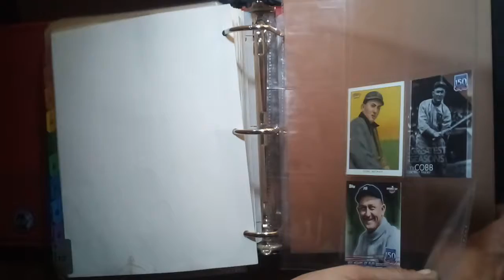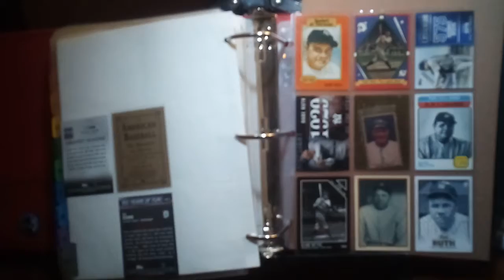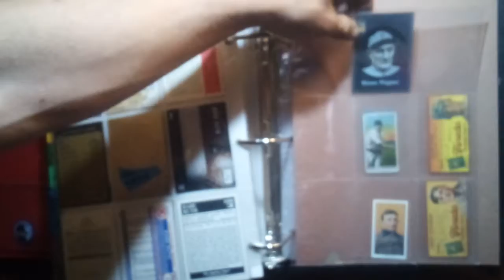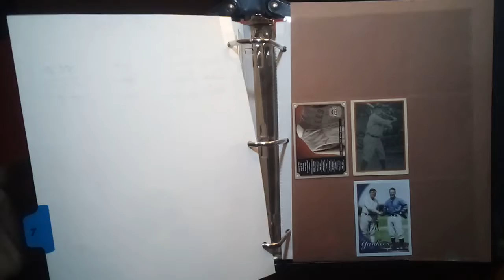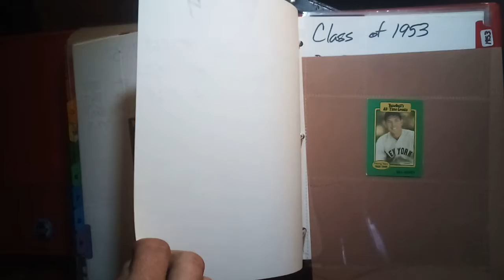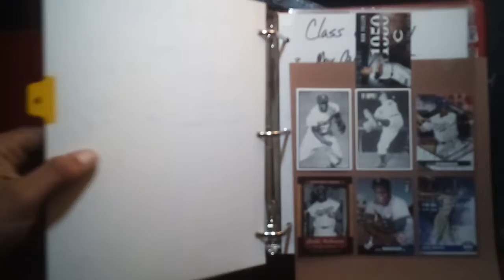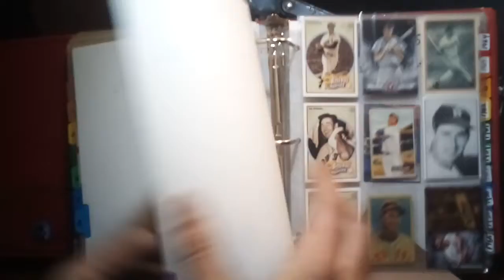My Collections - Episode 9: MLB Hall of Fame Binder Collection [Part 1] Induction 1936-1969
Wanted to chronicle my MLB HOF binder collection. This is part 1, starting from the inaugural class of 1936.